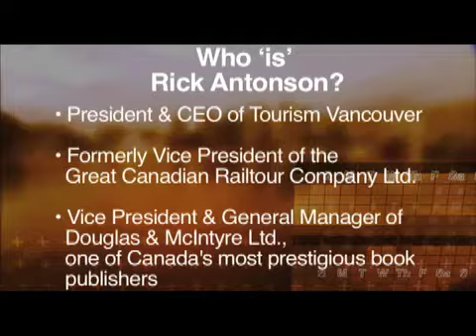Laura Lynn interviews Rick Antonson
Laura Lynn interviews Rick Antonson, CEO of Tourism Vancouver, about the 2010 Olympic Games